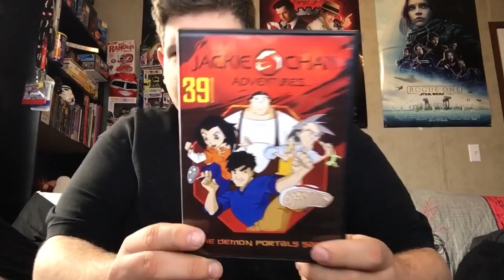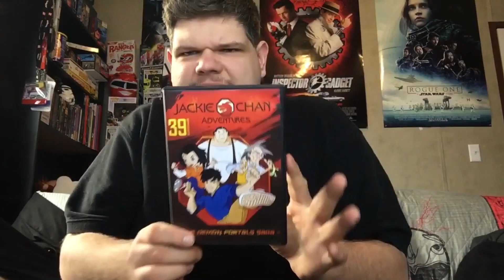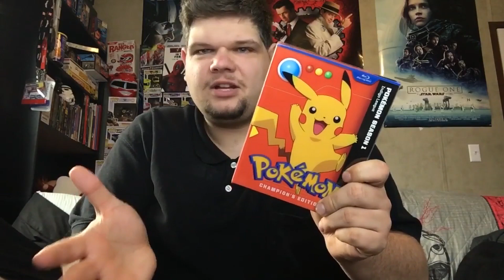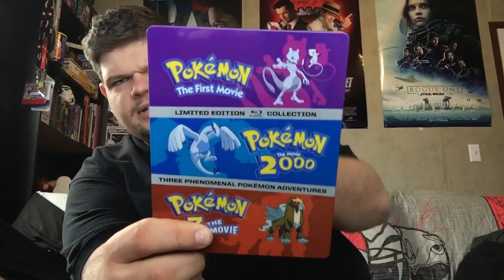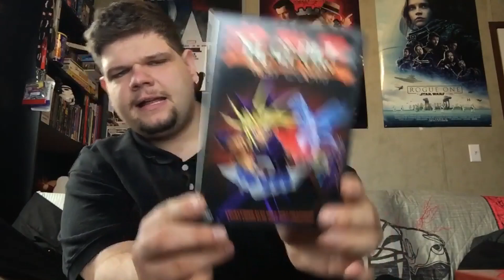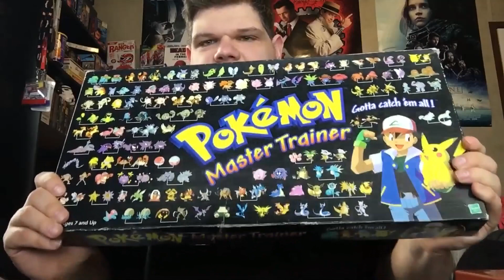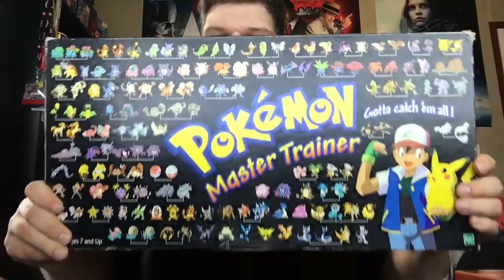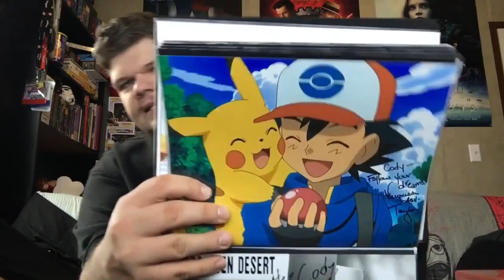Kids WB Collection